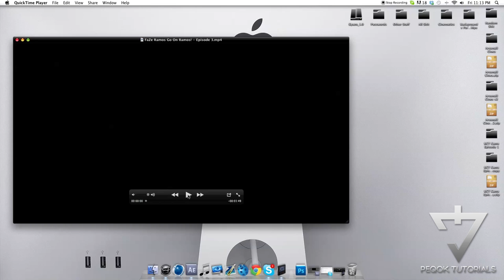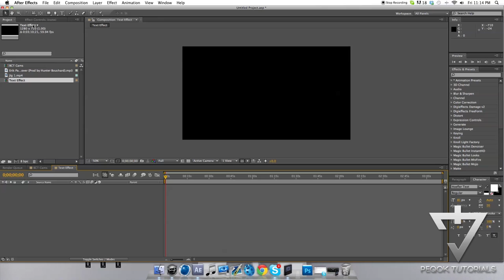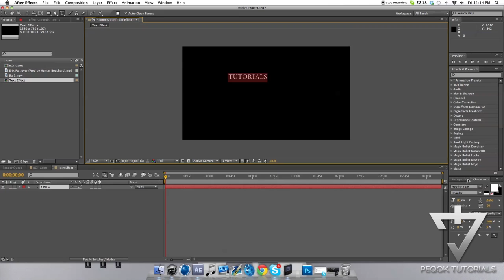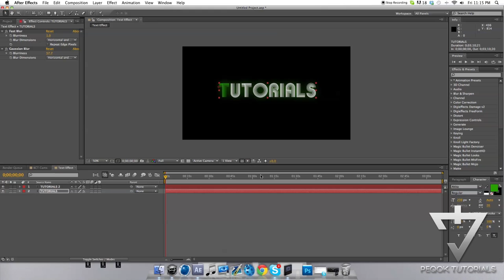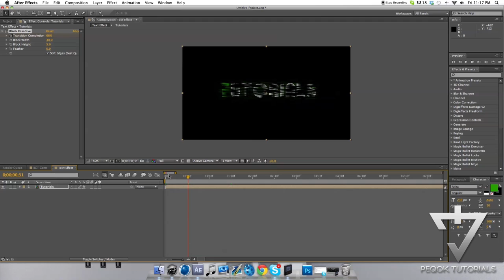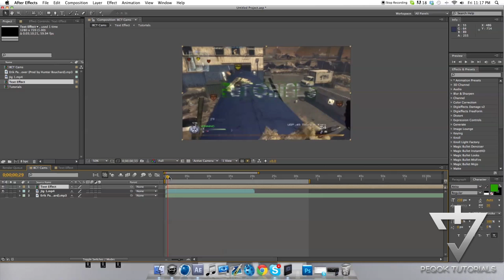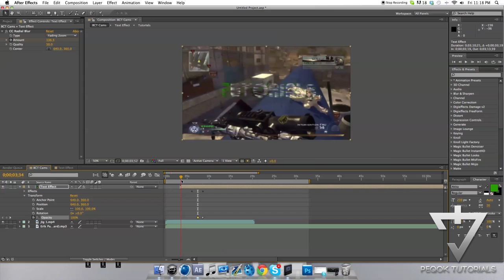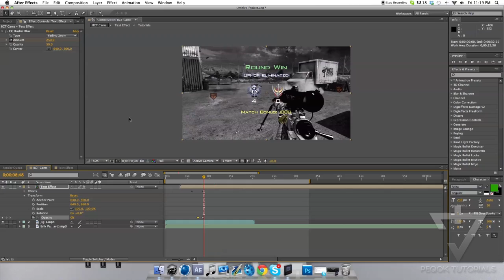Tutorial - 2D Text Effect!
Sick little tutorial about how to do a very requested tutorial. Font is called Akka.

Please like and favorite for more tutorials!